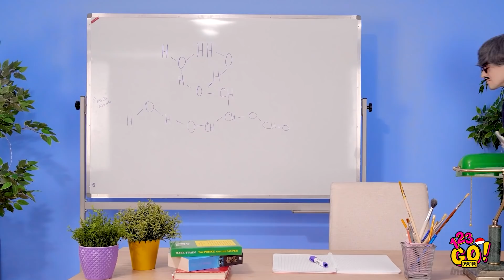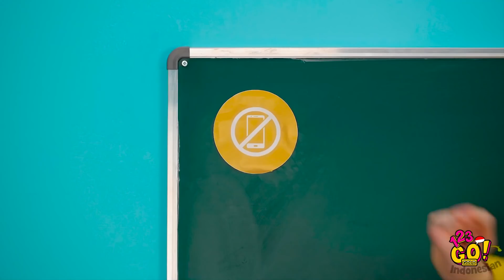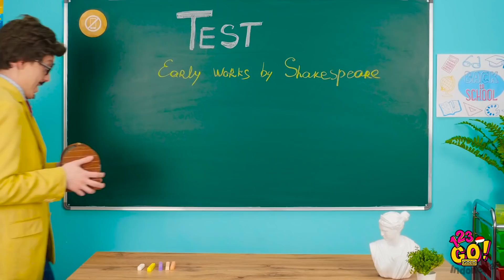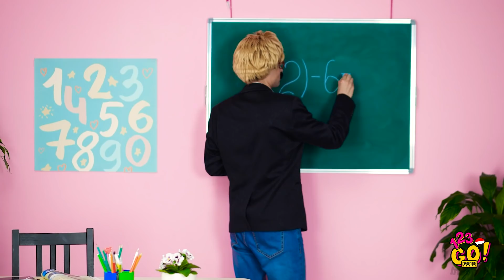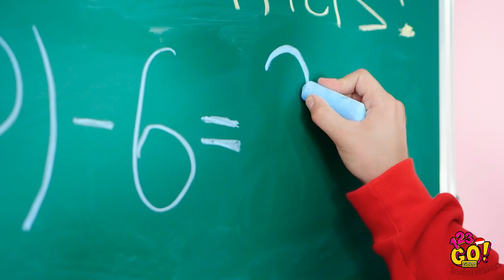JENIS SISWA, KEMBALI KE SEKOLAH || Kejadian Lucu dan Memalukan di Sekolah oleh 123 GO! GOLD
Para siswa di sekolah itu banyak jenisnya! Ada yang datang ke sekolah buat belajar, dan ada juga yang buat bersenang-senang.
Hari ini kita menjelajahi berbagai jenis siswa yang akan kamu temukan di ruang kelas!
Apa kamu perna bertemu dengan salah satu karakter yang seru ini di kelasmu? Beri tahu di komentar, ya!
Jangan lupa bagikan video ini dengan teman-temanmu!!